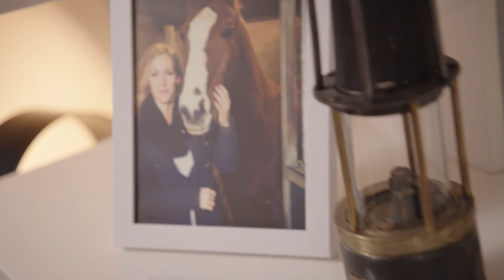Het huis van Lilian Marijnissen (SP) | House of Politics #4 | NPO 3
Bij SP-leider Lilian Marijnissen thuis is haar keukentafel en kantoor hetzelfde. Ze heeft de best afgerichte hond van Nederland die, wanneer hij braaf is, koekjes uit de Feyenoord-trommel krijgt. En dat is ook direct haar tweede grote liefde: Feyenoord. Trouw kijkt ze de wedstrijden van de Rotterdamse eredivisieclub. Meestal schreeuwend naar de beeldbuis...

⭐ Alles over de verkiezingen check je op

Hoe wonen onze lijsttrekkers? Na het inmiddels beroemde lavendelzakje van Thierry Baudet is House of Politics terug! De Tweede Kamerverkiezingen staan voor de deur en wederom gaat de VPRO op bezoek bij lijsttrekkers. Waar bingen ze hun favoriete Netflixseries? Wat zijn hun favoriete snacks? En kunnen de partijleiders een beetje uit de voeten in de keuken? In deze editie van House of Politics openen Jesse Klaver, Sigrid Kaag, Lilian Marijnissen, Wopke Hoekstra, Farid Azarkan en Joost Eerdmans hun deuren.

⭐ Documentaires
►Is liefde houdbaar zonder seks?